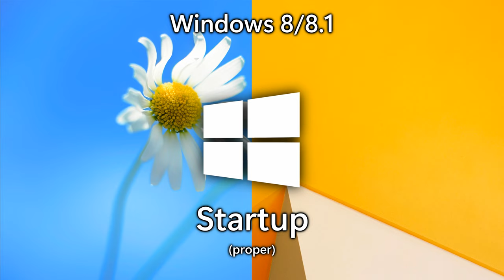Windows 8.x vs. Windows 11 Sounds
Here's a comparison between Windows 8/8.1 and Windows 11 sounds, including dark mode sounds for the latter. Notice that only used sounds are included. And no, the startup sound in Windows 8/8.1 (and 10 as well) isn't what you may be thinking of.